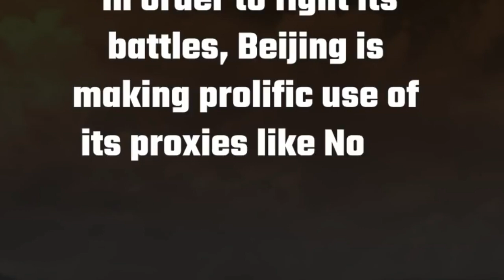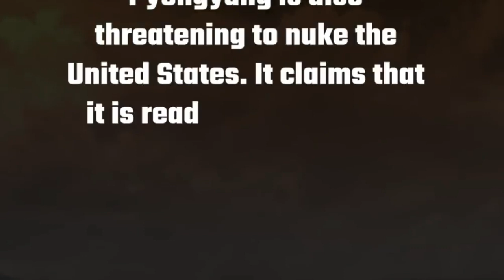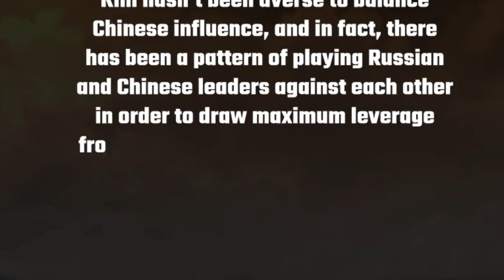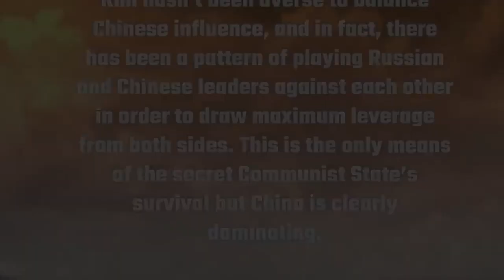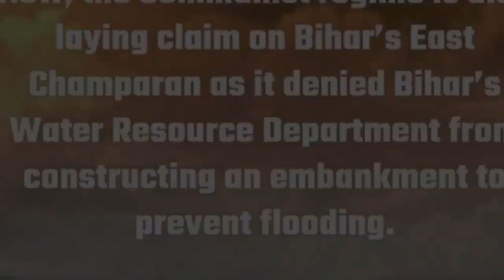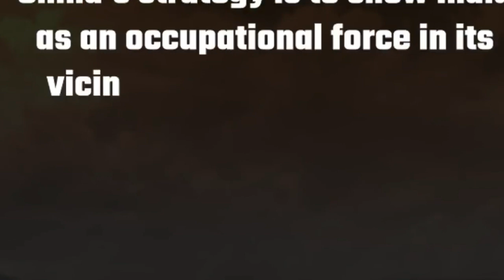how china against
the story of china